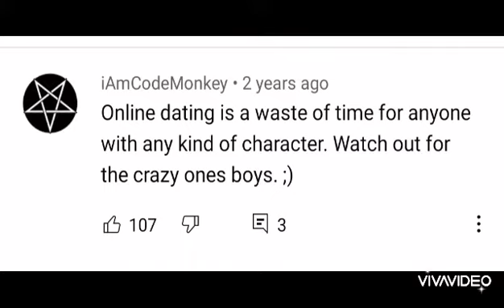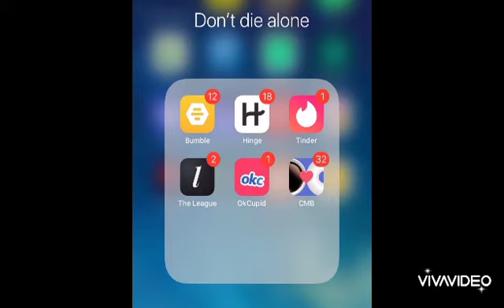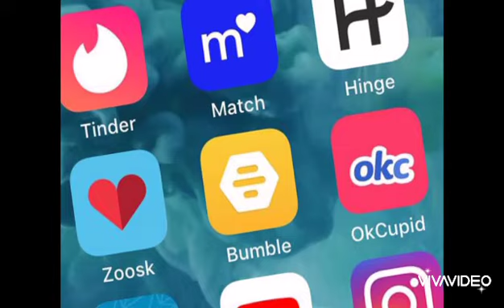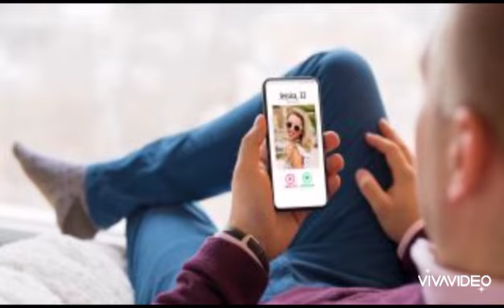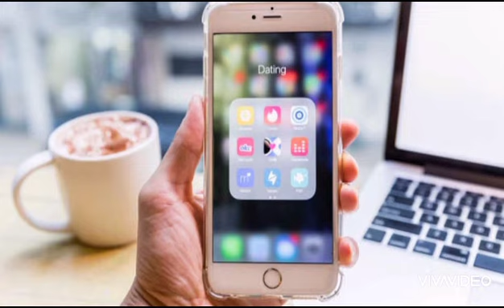WHY DATING SITES DONT WORK FOR MOST MEN